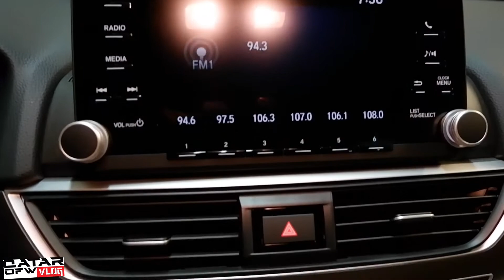CHECKOUT THIS HONDA ACCORD 2019 MAPAPAWOW KA IN AND OUT...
Qatarofwvlog Daddyduties Pinoycook carinfo Familyfirst Carporn @Maangchi @Maww Channel @Ryan J-R Castro @aki main TV @Delma Melk @Cherry Macale @Chona Masongsong @Ellah Dianne Maraveles @Raffy Tulfo in Action @ASK TEACHER POPONG @abegail official TV @Aimeealad Tv @COLORADO 4X4 ADVENTURES @Therese Ysabelle @Yhurs TV @MARLON YEBES TV @ShaiAnne YT @PAPARONTV CHANNEL @ARC TV @Jojo's Kitchen @Analyn Hepper @aki main TV @abegail official TV @Agrimar TV @Aimeealad Tv @abegail official TV @Akhiko Umali @Buboy Villar @IDLE BASIC GAMING @Carrel Siloterio @Carlos Villaruz vlog @Cardo Ramos @Annreglex28 Chanel @Yhurs TV @Therese Ysabelle @King Andy Pie @Alodia Gosiengfiao @Wil Dasovich @Wil Dasovich Vlogs @Engratha de Ortiz @Juvinal Tv @Ja Mill @lyzah himso @Olympique Lyonnais @Moonbug Kids - Cars, Trucks and Vehicles @Blippi - Educational Videos for Kids @JOYZEE NAVIA @Jhocel Recilles @Chef Niks @XXXTENTACION @Engratha de Ortiz @Happy Islanders @Jomar Lovena @Harvz Araza @Arjay Angeles House Tour @Japer Sniper Official @Jojo's Kitchen @Zaiveeyh Shy @Viy Cortez @Chepee Tv @Annreglex28 Chanel @Aimeealad Tv @Skeptron Vlog's @Moonbug Kids - Superheroes @vidIQ @Justin Brown - Primal Video @Viy Cortez @Learn Online Video @Joshue Villagarcia @VIRAL PILIPINO TAMBAYAN @AKOSI DOGIE @Don C lechon manok @Annie Dubé @Jhocel Recilles @SheGalanta Channel @Wassabi @TikTok PH @TikTok PH @Manny Ortiz @Zaiveeyh Shy @Udeeyyy Vlogs @21st Century Teacher @Daisy and Family Channel @Jojo's Kitchen @Sol Carstens @AutoTopNL @Tayo El Pequeño Autobús Español Tayo Spanish @Gli Autogol @Autocar India @Jk Autowap @AutoZone @1A Auto: Repair Tips & Secrets Only Mechanics Know